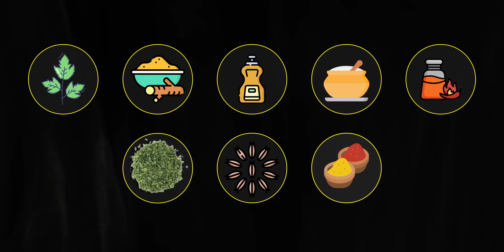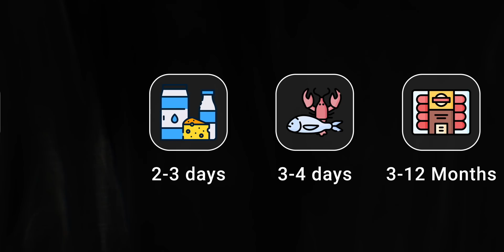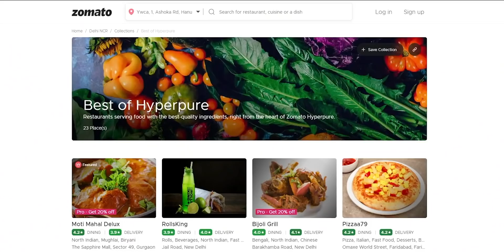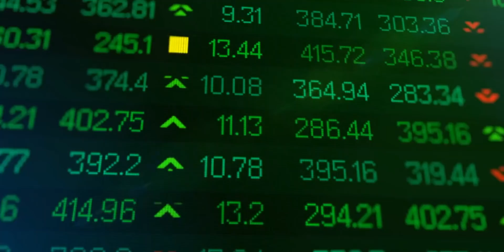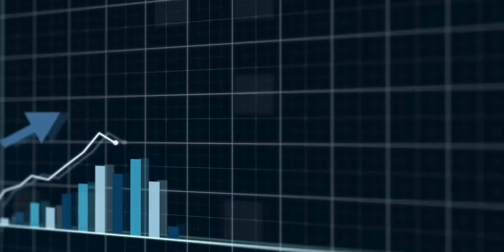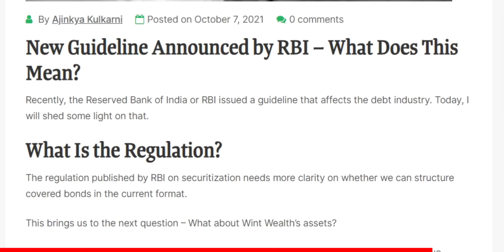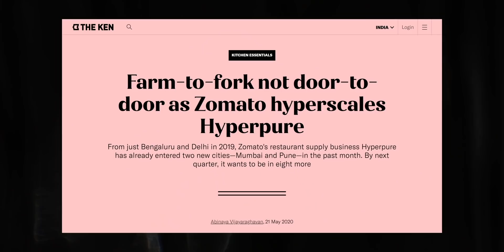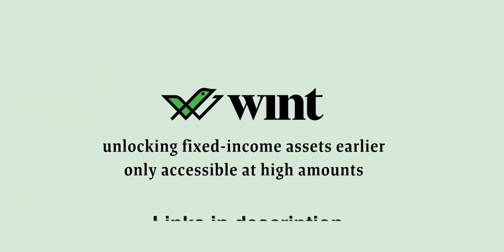Zomato’s SECRET Plan to Become Profitable: Zomato Hyperpure Business Case Study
Diversify your portfolio using Wint Wealth (backed by Nithin Kamath, Kunal Shah & others)

Video Introduction:
Zomato went ipo in on 14th July 2021! and while most of us only know zomato as food delivery start up which is losing 100s of cr with each passing quarter, very few of us know how exactly is Zomato going to become profitable! But you know what? In the past 2 years, Zomato has made some critical investments that can turn it into a profitable company! The best part is that the profits of this investment will be immediately visible by next year itself, watch this video to know how?

Check out Think School's Online courses:
1. Learn how to communicate ideas like us
2. Land your dream jobs
3. Create a Perfect Resume in less than 90 minutes

1. Our Laptop
2. Our Mic
3. Camera Stand
4. Mobile holder for stand
5. Laptop

hyperpure zomato zomatostock thethinkschool Credits: CNN-News 18, WION, NBC News, Money control pro, Business standard, TV18,Business Today, ABC news, CNBC, ET now ,Bloomberg originals, Financial Times, DW documentary, AL Jazeera English, BBC news, Firstpost. This video is intended to provide commentary, criticism, research, and education on the subject matter.